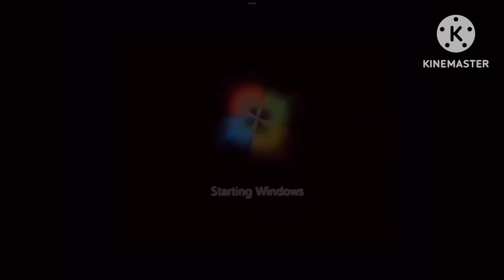Preview 2 Windows 7 Effects (Sponsored By Preview 2 Effects) in G-Major 4 Ultracubed